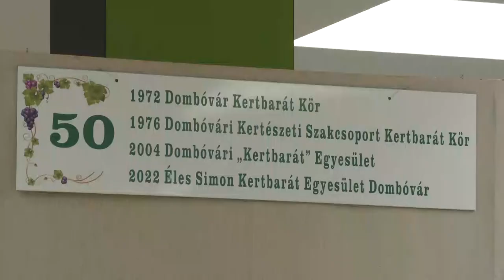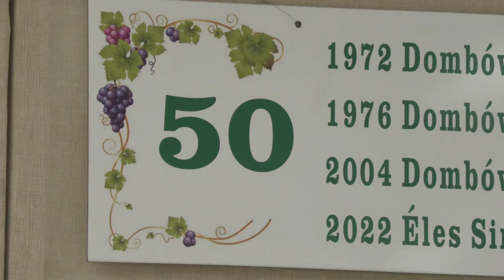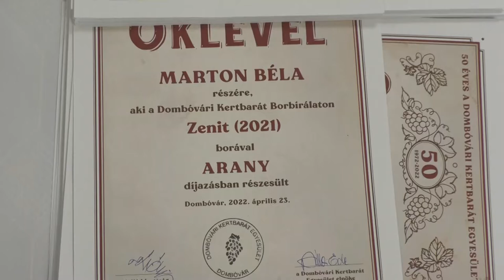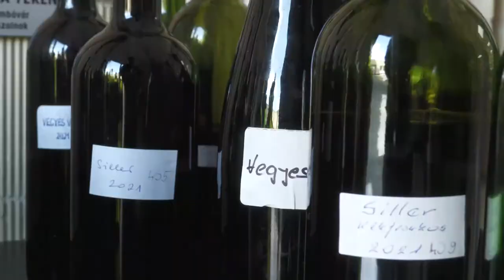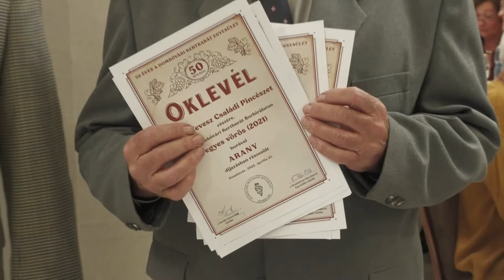Borverseny Dombóváron – 56 arany minősítést osztottak ki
Összesen 59 minta érkezett az idei borversenyre, Dombóváron. A tavalyi év csapadékmennyisége nem kedvezett a szőlőtermesztésnek, az aszályos időjárás mind a mennyiséget, mind pedig a minőséget egyaránt befolyásolta. Ennek ellenére a rutinos bortermelőknek sikerült minőségi nedűt előállítaniuk. A vörösborokat a zsűri 24 arany minősítéssel jutalmazta, fehérbor kategóriában 23, a rosé boroknál pedig 9 arany minősítést adtak át.